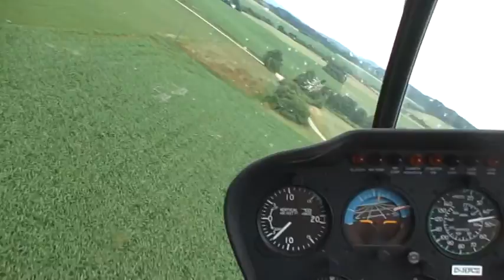День поля Krone Bavaria 2015